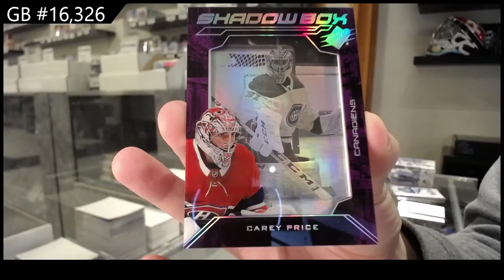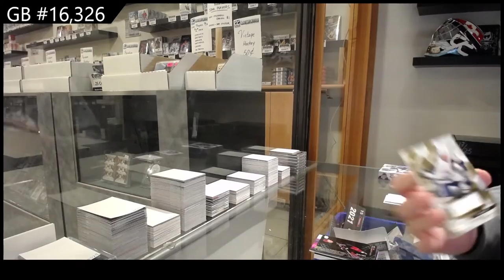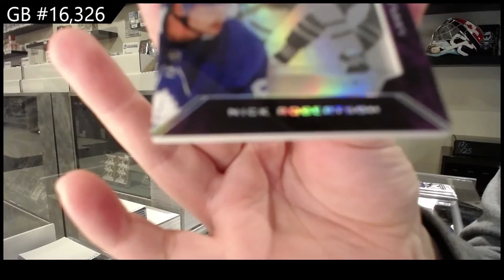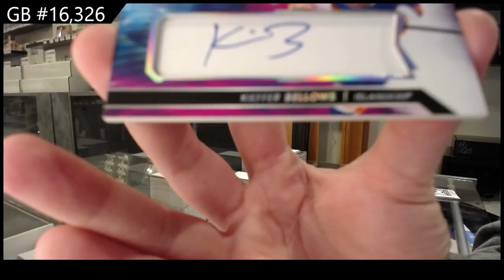20-21 Upper Deck SPx Hockey 3 Box Break - C&C GB #16,326